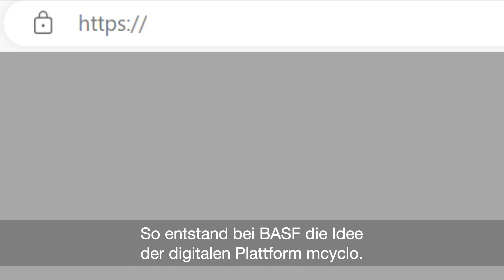Zugang zu neuen Rohstoffströmen – Nutzung recyclingfähiger Dämmstoffe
Dämmstoffe spielen eine wichtige Rolle beim Erreichen von Klimazielen. Ihr Einsatz zur Gebäudedämmung senkt den Energieverbrauch und spart so über einen Zeitraum von mindestens 50 Jahren Heizkosten und CO2-Emissionen. Eingesetzte Rohstoffe im Kreislauf zu halten, sowie den Einsatz fossiler Rohstoffe zu senken, sind übergeordnete Ziele von BASF hin zu einer Kreislaufwirtschaft.
Dies gilt auch für Produkte im Baubereich wie Neopor®, sogenanntes EPS, und Styrodur®. Gemeinsam mit unserem Partner Bachl ist es uns gelungen regranuliertes EPS, das aus Schutzverpackungen hergestellt wurde, als Neopor®-Rohstoff einzusetzen und daraus neue Neopor®-Dämmstoffplatten herzustellen.
Darüber hinaus haben wir die digitale Plattform mcyclo ins Leben gerufen, mit welcher die Sammlung und Abholung von Styrodur®-Schnittresten auf der Baustelle effizient organisiert werden kann. Diese Schnittreste können im Anschluss zu neuen Dämmstoffen aufbereitet werden. Dies trägt zur Reduzierung von Abfällen bei und verringert den Verbrauch wertvoller fossiler Ressourcen.

Wollen Sie mehr darüber erfahren, wie wir beabsichtigen mehr Kunststoffe zu recyclen? Besuchen Sie: Plastics Hub (basf.com)